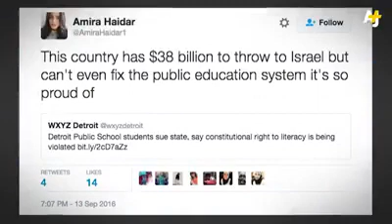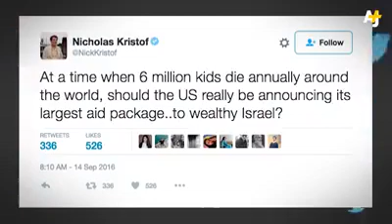US Govt Approves $38B in Military Aid to Israel